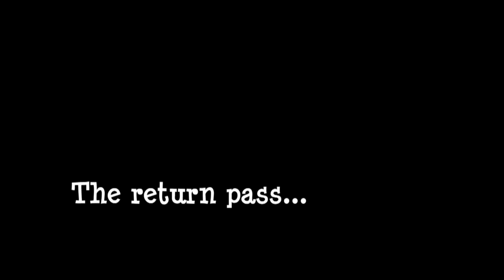North American Hunter-TV 2013: Vancouver Island Black Bears (SEG 2)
Gordy Krahn and NFL pro Joe Jurevicius travel to Vancouver Island for a thrilling spot-and-stalk black bear hunt. (Segment 2 of 4)

To see the other segments from this episode and to watch other full episodes,